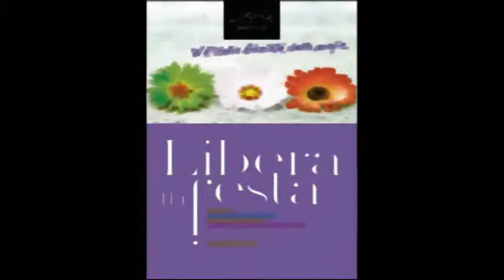Libera in festa: intervista a Paolo Mazzotto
Dal 21 al 26 luglio a Firenze si sta svolgendo la Festa nazionale di Libera. Abbiamo intervistato Paolo Mazzotto, presidente Bnl. Per maggiori informazioni